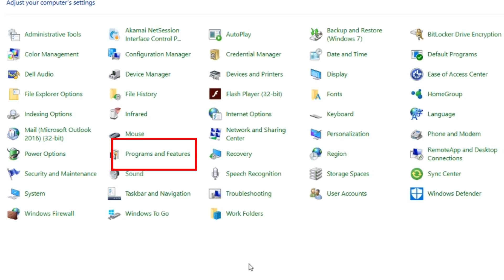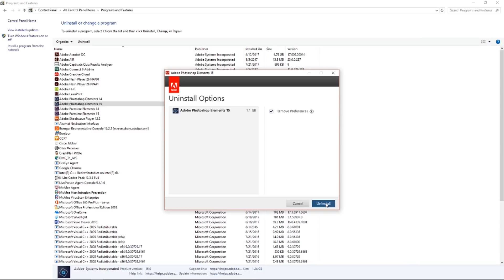Deactivate & Uninstall Adobe Photoshop Elements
This video describes the complete step by step process of de-activating & in-installing Adobe Photoshop Elements .

These steps can be used for using any subscription software & perpetual software of Adobe.